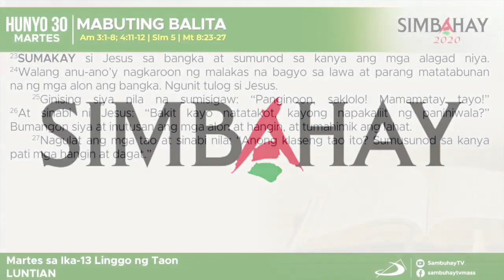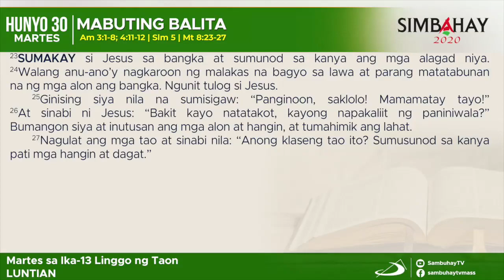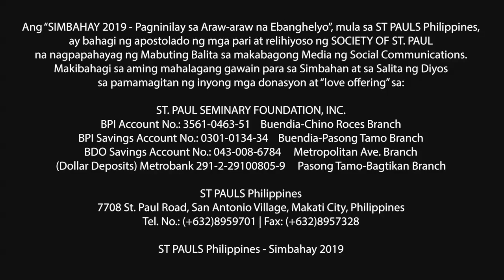Simbahay | Martes sa Ika-13 Linggo sa Karaniwang Panahon | Hunyo 30, 2020